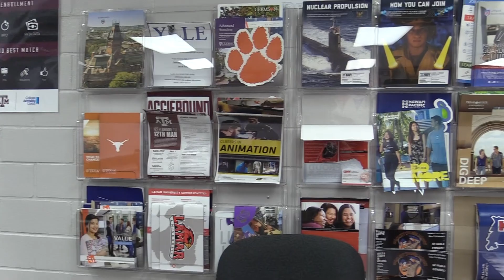10 25 2021 Trojan TV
Interviews in the College Room
HOCO Pictures